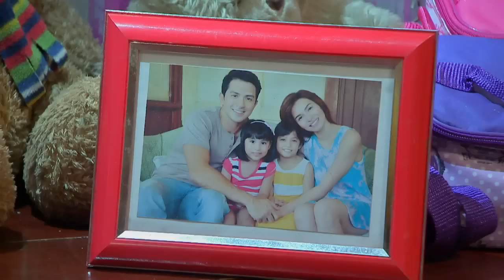My Faithful Husband: Full Episode 8 (with English subtitles)